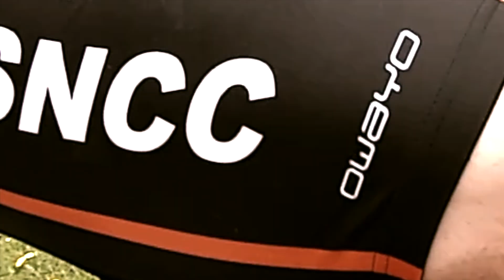(SNCC) South Normanton Cycling Club Steadies Ride To Watermark Cafe Carsington Derbys 30th June 2024